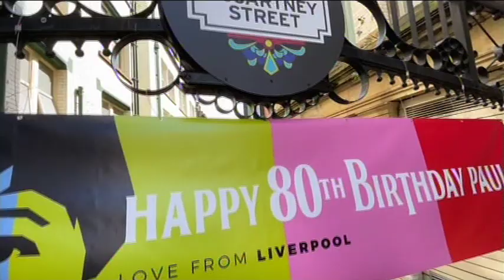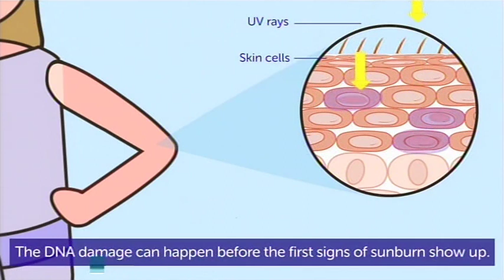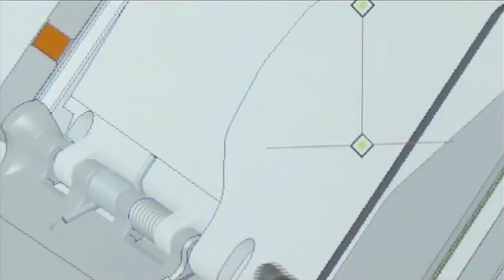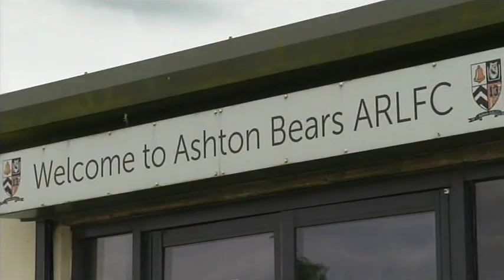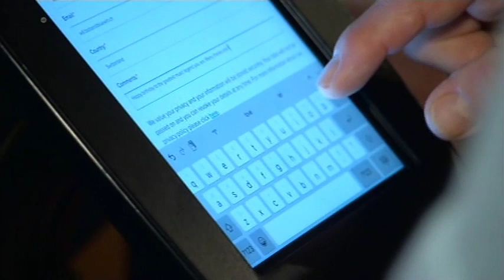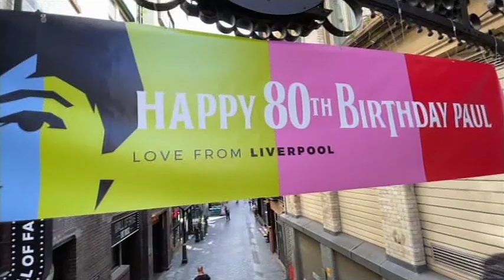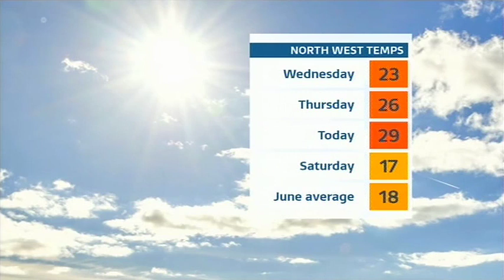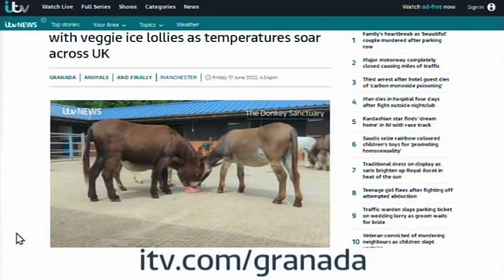220617 ITV News Granada Reports